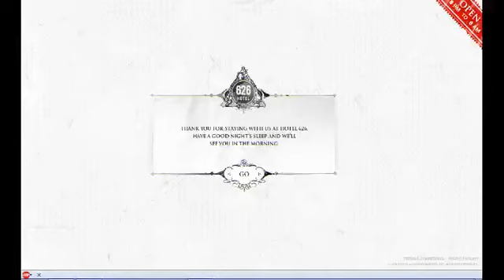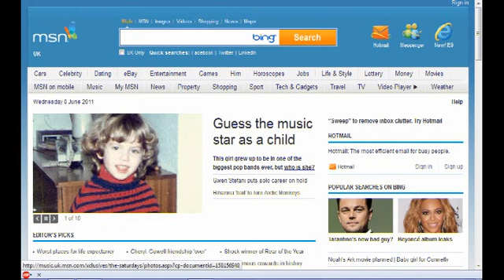20110609 Snake Plays Hotel 626 Blooper Take 2